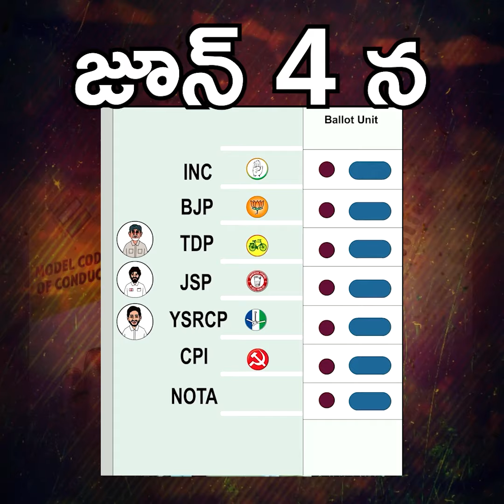బాబును మళ్లీ ఇంటికి పంపిద్దాం | Send Back Babu Again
చంద్రగ్రహణం వాలంటీర్ల వ్యవస్థను ఆపించింది, దీని వల్ల అవ్వాతాతలు ఎర్రటి ఎండలో నానా అవస్థలు పడ్డారు. తరువాత వాళ్లు మహిళల చేయూత, EBC నేస్తం, ఆసరా లను  ఆపించేశాడు చంద్రబాబు. ఇంతటితో ఆగకుండా రైతుల ఇన్పుట్ సబ్సిడీ ఇవ్వకుండా ఫిర్యాదు చేయించాడు. ఇప్పుడు జగనన్న విద్యా దీవెన కూడా ఇవ్వకుండా చేశాడు… వీటన్నిటికీ మే 13 న చరమగీతం పాడుదాం!